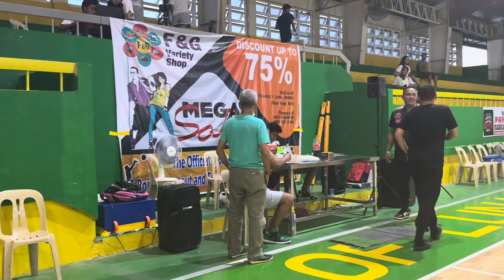SEASON 3️⃣ | Isabela Hoopers Basketball Developmental-League | Team SSJW-Doctv